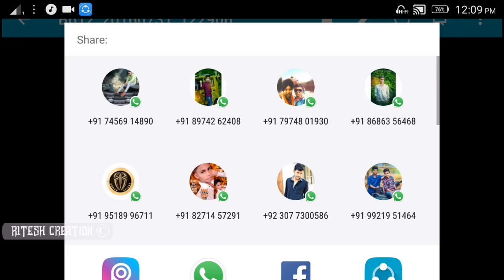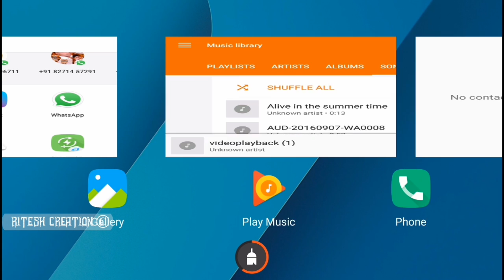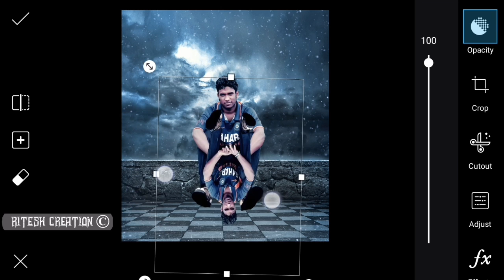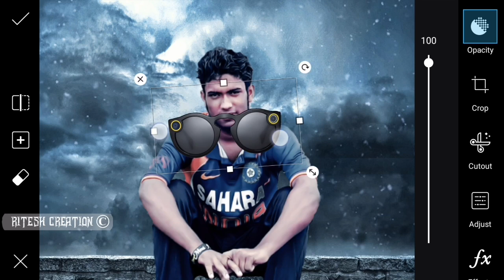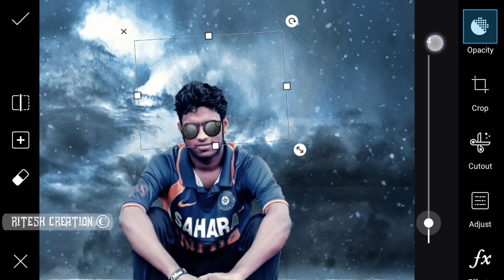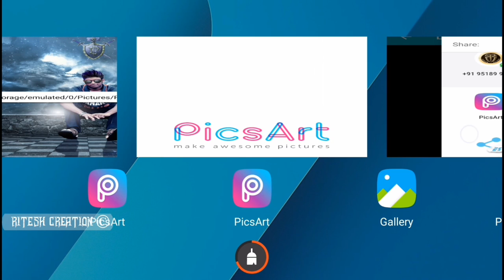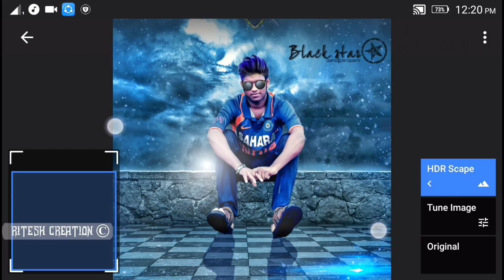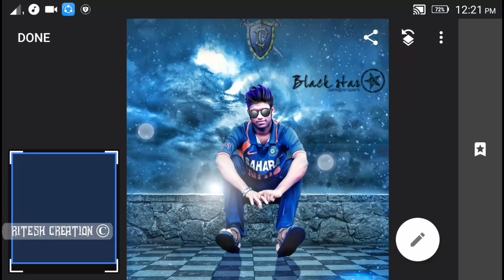Picsart background change, Picsart editing, how to edit photo in Picsart app, Picsart,cb editing,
video credit😃

🎈Picsart background change editing 🎈👇

Hi Guys. 😉
I am Ritesh. Today I am Back With a new tutorial
Welcome my new video. In this video i am showing how to edit photo in Picsart app and how to change background in Picsart and Picsart best stylish editing

:- All the Images/Picture Shown in this Video Belong to the Respected Owner and Note Me I am Not the Owner of any Picture Showed In this Video. All Content Used is Copyright to Ritesh Creation, Use or Commercial Display or Editing of the Content without Proper Authorization is Not Allowed.